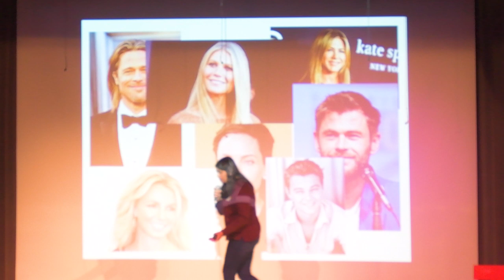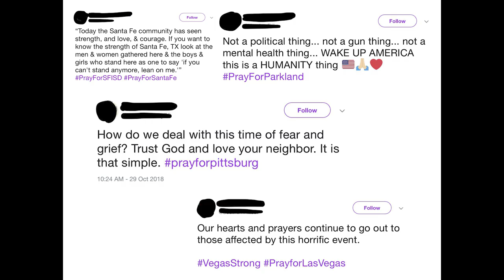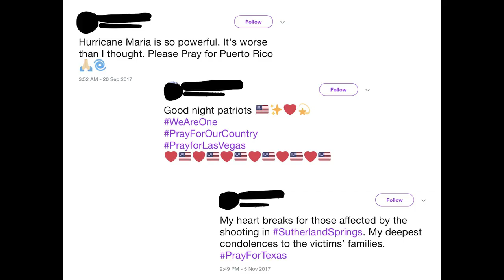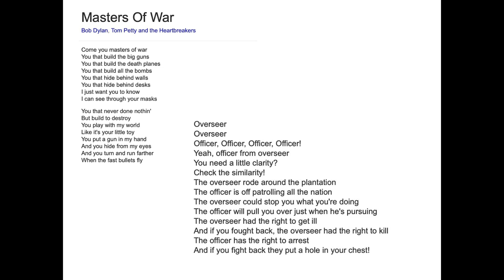The Coconut Conundrum | Riya Kataria | TEDxMilpitasHighSchool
In today’s day and age, there’s no denying that social media plays an important role within our culture, politics, and activism. But where do we draw the line between slacktivism and activism? Ultimately, student speaker, activist, and leader Riya Kataria attempts to answer the question, how can we intertwine our cultures and talents into making the world a better place?  Riya Kataria is a student speaker and leader from Irvington High School. Growing up, Riya always understood the importance of telling a story. Now 17 years old, Riya has been recognized as one of the top 100 student leaders in the world and top 30 student speakers in the United States, leading her to meet former FLOTUS Michelle Obama, among other honors. Riya wants to emphasize the importance of speaking up because a silent majority is a forgotten majority. It's up to us to amplify the voices of those who deserve to yell, not be stifled. Riya hopes to become senator one day, and until then, will keep pursuing her leadership and activism endeavors. This talk was given at a TEDx event using the TED conference format but independently organized by a local community.